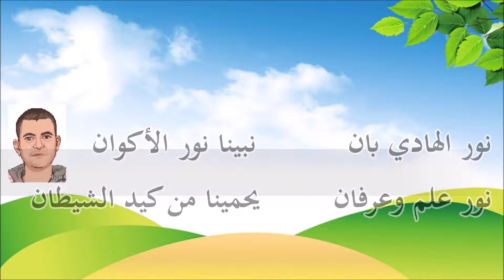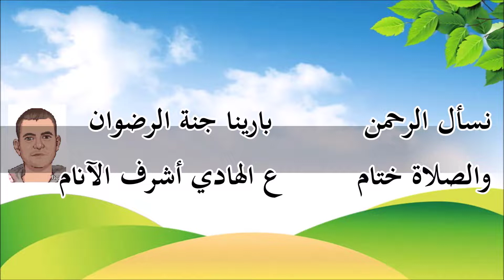موشح يا شادي الألحان للصف السادس